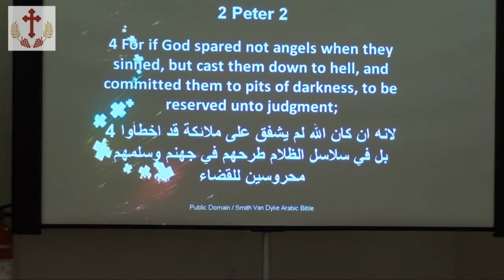رجل الاثم_تسالونيكي الثانية_12مايو2011_الجزء-2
جلسة تعليم الكتاب المقدس ليوم الخميس في كنيسة مار برصوم للسريان الارثودكس
تقديم الاب اسطيفانوس عيسى